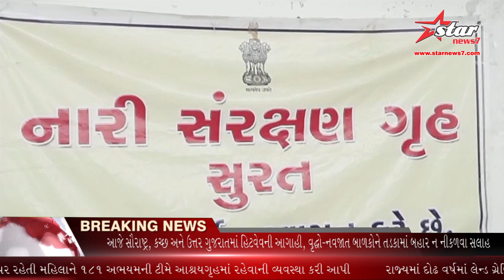નારી સંરક્ષણ ગૃહ ખાતે મહિલા મસ્ટ યોજાયો વિશેષ સેમિનાર......